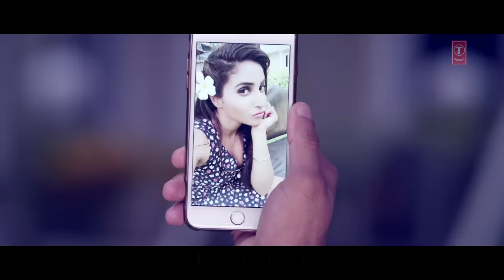"Raahat" Mohammed Irfan, Jonita Gandhi | New Video Song 2018 | Feat. Yuvleen Kaur, Mohammad Nazim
Pop Chartbusters presents "Latest Hindi Songs 2018" "Raahat" Sung By Mohammed Irfan & Jonita Gandhi  Music Composer Ashish-Vijay & Lyrics by Mahendra Parmer Feat. Yuvleen Kaur and Mohammad Nazim.

Song: Raahat
Singer: Mohammed Irfan & Jonita Gandhi
Music Composer: Ashish-Vijay
Lyricist: Mahendra Parmer
Music Production: Ashish Sharma & Arpit G
Acoustic Guitar & Bass: Saurabh Parihar                                                                                                                                                                                                                                    Vocals Produced By: Ashish Sharma @Swarms Studio
Mix & Master: Surajit Ghosh Mazumdar at T-Series Studio
Presentation: Pk Films Satinder Sanjay Matharoo
Choreographer: Mayuresh Wadkar
Co-Artist: Utkarsha Saneshwar
Video Director: R Swamy
Music Label: T-Series